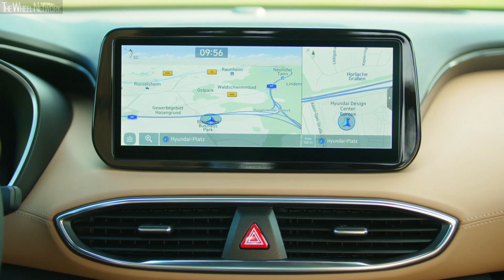2021 Hyundai Santa Fe Interior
A bold new design for a distinctive look
The new Santa Fe exterior design makes a unique statement in the SUV segment, combining rugged presence and sophistication. The striking front end design stands out through its distinctive wide grille shape, embracing the main headlamp units. The accentuated 3D pattern of the grille mesh emphasizes its robust character. Unique, eye-catching T-shaped LED Daytime Running Lights (DRLs) create an unmistakable signature graphic and also reveal the turn signal as dual function.

On the lower bumper, the robust skid plate embraces the lower air intake, forming a clamp shape and visually supporting the main grille architecture. To complete the powerful presence of the front end, the corners are dominated by vertically-oriented aerodynamic inlets that improve air flow efficiency and strengthen the upright and robust impression.

Wider wheel arch claddings and new alloy wheel designs, including a 20-inch option, reinforce the strong character of the new Santa Fe. At the rear, the new taillight design with horizontally-stretched graphics visually reinforces the width of the body. A red reflector band has been added to connect the taillights. To achieve harmony and refinement, the designers shaped the rear bumper fascia with focus on achieving a calmer, more sophisticated rear end design. This underlines the wide stance and strength of the vehicle. Through its exterior design, the new Santa Fe demonstrates the maturity and confidence which reflect the premium qualities of Hyundai.

New Luxury Package for a more premium feel
For the first time in a Hyundai vehicle, the new Santa Fe also offers an optional Luxury Package for an even more sophisticated feel. The trim’s exterior includes a dedicated 20-inch wheel design and front and back lower bumpers and side cladding which match the body paint colour, rather than matte black.

New, premium interior design options
The new Santa Fe interior now provides more space, comfort, and convenience compared to the previous model. It takes the car to a new level of luxury with every component finished in premium soft-touch materials. It features a new lower dashboard design, a redesigned centre console and a new 10.25-inch AVN touchscreen. The new floating centre console with shift-by-wire buttons is connected to the crash pad in a smooth curve. For the first time, the new Santa Fe comes with a Terrain Mode selector: a control knob located in the centre console to conveniently switch between different drive modes.

The buttons are all centered for intuitive and ergonomic use. From the driver’s seat, everything is within easy reach. The cupholder can be closed when not in use and the tray under the console provides additional storage space. The premium interior updates are rounded off by a new 12.3-inch fully digital cluster.

More efficient and new electrified powertrains
Following the popularity of the Kona Electric and Hybrid, Hyundai’s best-selling subcompact SUV, Hyundai expands its electrified SUV line-up to its flagship SUV in Europe. The new Santa Fe is the first Hyundai in Europe to go on sale with the new ‘Smartstream’ hybrid and plug-in hybrid powertrain. More information on the new Santa Fe powertrain line-up will be released in the near future.

New platform for a better performance and improved safety
The new Santa Fe is the first Hyundai model in Europe and first Hyundai SUV globally based on the all-new third-generation Hyundai vehicle platform. The new platform allows for significant improvements in performance, handling, fuel efficiency and safety.

By featuring a system that controls the flow of air, the new platform improves air movement through the engine bay and allows heat to dissipate. This enhances stability in the lower part of the vehicle. Vehicle stability is further enhanced by the lowered position of heavy equipment within the platform, which reduces weight and lowers the centre of gravity. Aerodynamics have also been improved so that air resistance is minimised to deliver excellent fuel efficiency, power and driving performance.

The fixed points for the steering arms have been positioned closer to the middle of the front wheels, allowing for more agile handling. Meanwhile, noise, vibration and harshness (NVH) performance is improved through reinforced sound-absorbing systems in vibration-sensitive parts.

The new platform also brings with it significant improvements in collision safety, thanks to improvements in engineering. Through the use of a multi-load path structure, hot stamping, and the integration of a super high-tensile steel plate, the platform will enable the car to better absorb the impact in the event of a collision while at the same time minimising the deformation of the passenger space.

The new Santa Fe will be available in Europe starting September 2020.